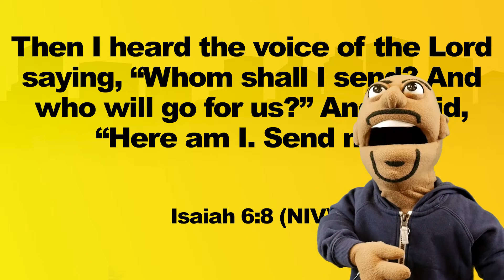Little LinkLand // The Messengers Week 2 | We Can Share the Stories of God's Miracles